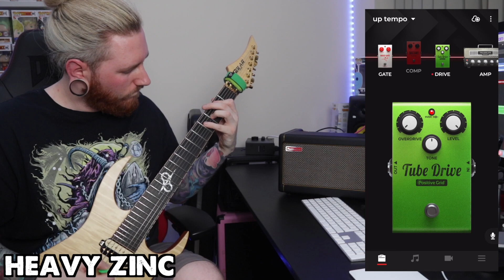How Heavy Will Heavy Get In The Next Ten Years...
The Next Ten Years sounds...HEAVY.
Today I'm teaming up with Positive Grid to explore how heavy heavy might get in the next 10 years. Aliencore? Apocalyptic djent!? Anything is possible, so let's dive in and see what happens.
Oh, and join me in wishing Positive Grid a happy 10th Anniversary and share your musical predictions of the next decade on YouTube or Instagram by using the hashtag futurepositive to be featured by Positive Grid.

I’m Jamie Slays and welcome to my Guitar channel!
My channel is dedicated to Guitar riffs, gear reviews, Riff Medleys and all focused around the genre of Heavy Metal. I also release my own music and occasionally live stream playing video games!

Come hang out over on the Jamie Slays Discord Channel also!
Talk about gear, play riffs on voice chat and get to see my latest uploads before everybody else 😀